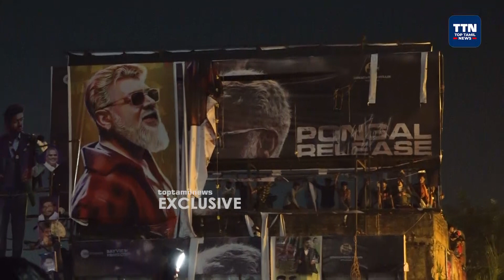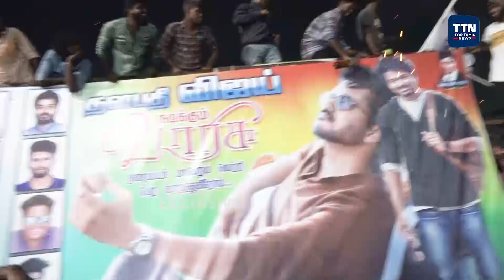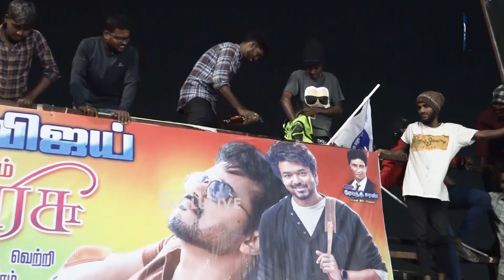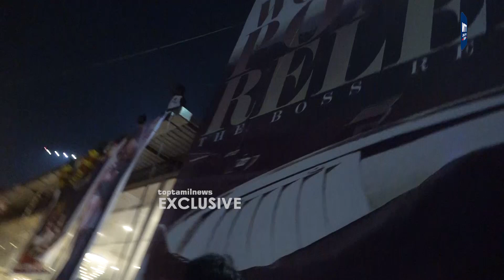கிழிக்கப்பட்ட Ajith Banner Varisu Celebration-ல் பரபரப்பு | Rohini Theatre | Varisu Vs Thunivu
கிழிக்கப்பட்ட  Ajith Banner Varisu Celebration-ல் பரபரப்பு  | Rohini Theatre | Varisu Vs Thunivu | Ajith  Vijay Fans Celebration | Ajith Vijay | Thala Thalapathy | Top Tamil News